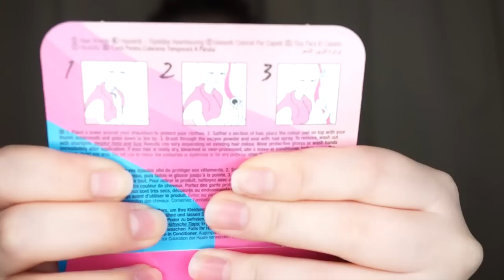[Beauty Update]: 3โปรดักส์ใหม่ล่าสุดประจำเดือนกุมภาฯ2014จากThe Body Shop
อัพเดตโปรดักส์ใหม่ล่าสุดของ The body shop กันค่ะ เดือนนี้มีออกมาใหม่ทั้งผิวหน้า ผิวกาย และผมเลย น่าใช้มากๆ โดยเฉพาะผิวหน้าเมืองนอกเค้าฟีดแบ็คดีมากๆ เราไปทำความรู้จักกันดูกันค่า